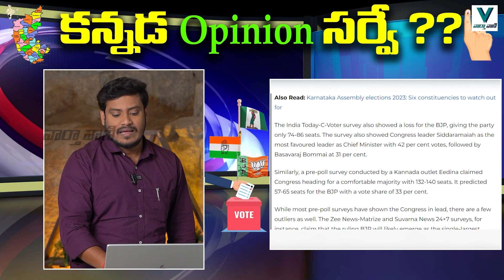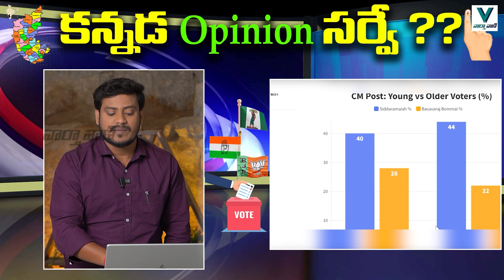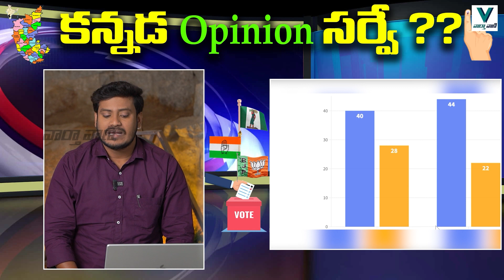Kannada Elections 2023 ; కర్ణాటక కోరుకుంటున్న సీఎం ఆయనే...!! || Manoj Analysis || VaarthaVaani